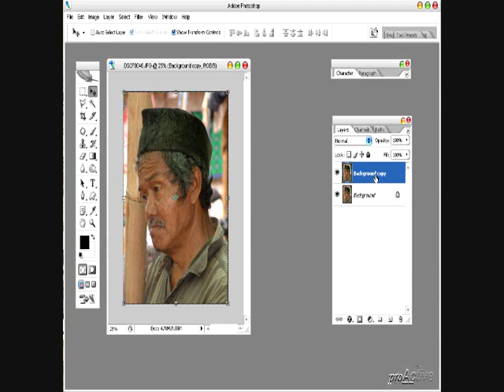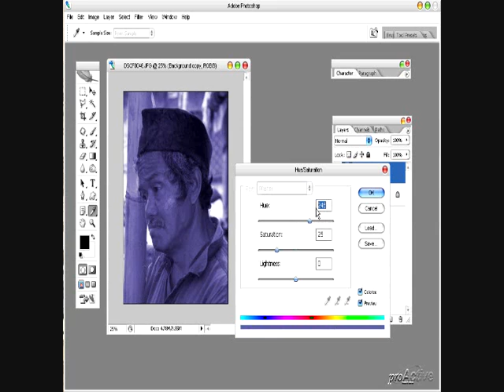Merubah Modern Menjadi Foto Jadul - Adobe Photoshop CS